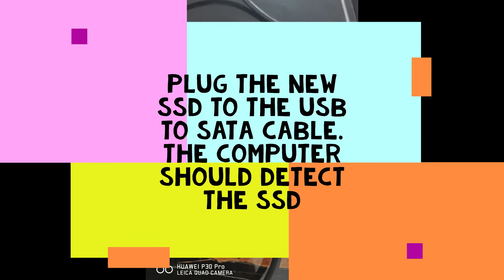replacing hdd to ssd the easy way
its the simple way to replace your old convential hdd to a faster ssd. all the tools needed is usb to sata cable , screwdriver set to open up your device and ssd.